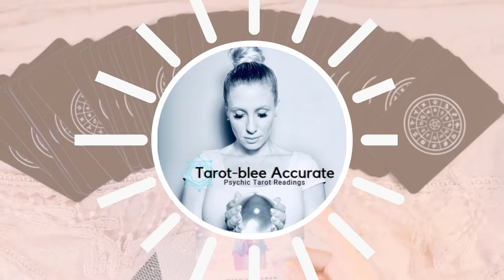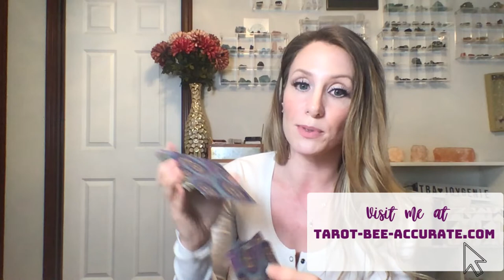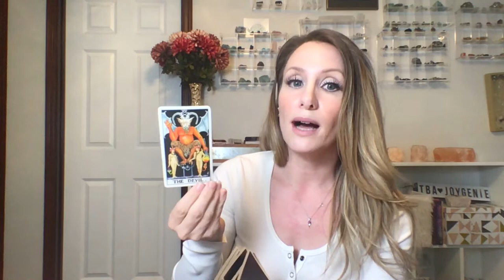April 2020 Gemini Moon Love Tarot Reading Horoscope - Singles, Coupled, and It's Complicated!